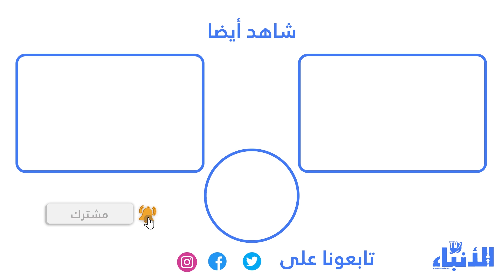حاصرت الثلوج عائلاتهم...شباب من تنغير يطالبون بفك العزلة عن أسرهم